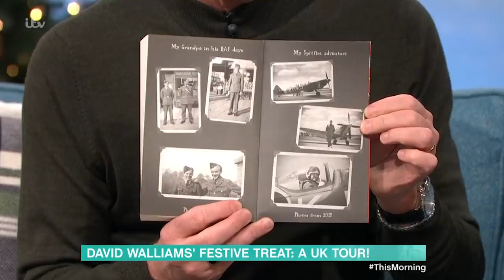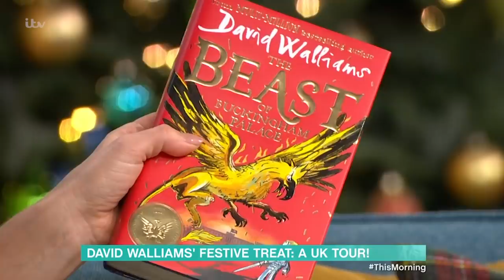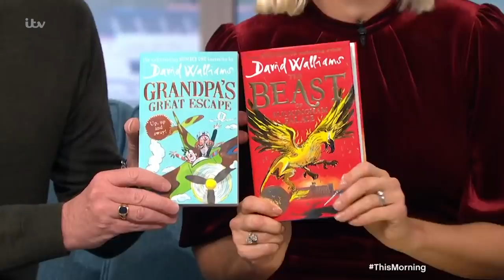David Walliams on the Return of Hit Television Show Little Britain | This Morning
Top-selling author and Britain’s Got Talent judge David Walliams joins Holly and Phillip to chat about his new stage adaptation of his most popular book, Grandpa's Great Escape and teases the possible return of hit TV show Little Britain, stating that he'd love to do something new with it.